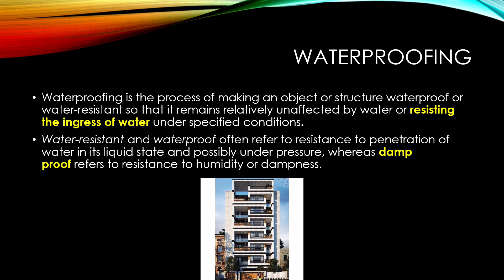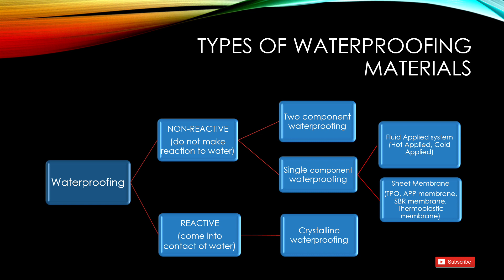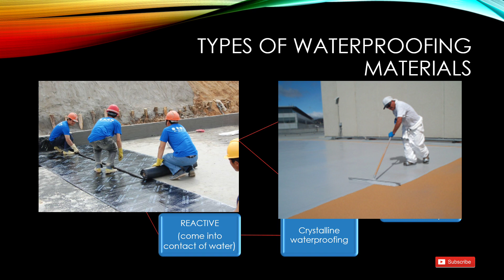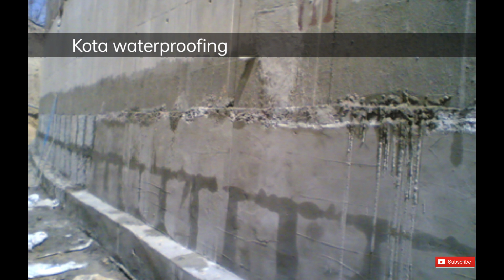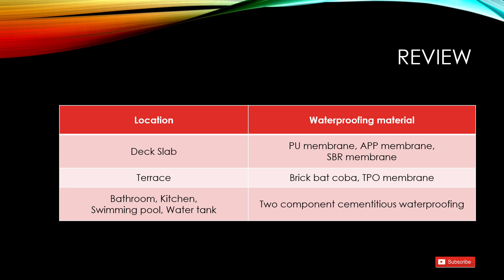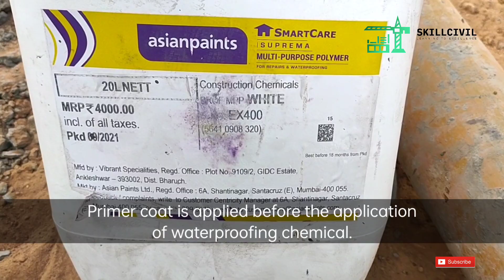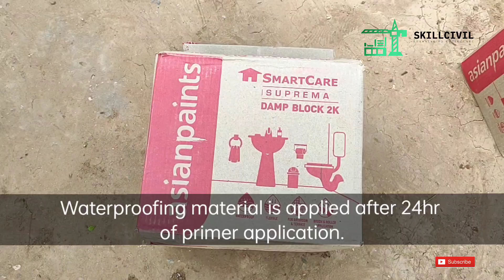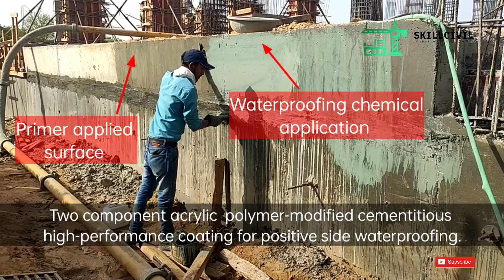Waterproofing🚱 पानी को अंदर न घुसने देनेवाला धांसू तकनीक😲│Basement Waterproofing│Waterproofing types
Waterproofing│पानी को अंदर न घुसने देनेवाला वाटरप्रूफिंग│Basement Waterproofing│Waterproofing types│Types of waterproofing

Waterproofing is a method which prevents water from penetrating your house. Waterproofing is very important as it helps keep your house dry. It helps reduce humidity inside the house and thereby protects things inside your house from damage caused due to humidity or water exposure. It is also important for the veracity of the building.

Basement waterproofing involves techniques and materials used to prevent water from penetrating the basement of a house or a building. Waterproofing a basement that is below ground level can require the application of sealant materials, the installation of drains and sump pumps, and more.

Waterproofing is usually required by building codes for structures that are built at or below ground level. Waterproofing and drainage considerations are especially important in cases where ground water is likely to build up in the soil or where there is a high water table.

Water in the soil causes hydrostatic pressure to be exerted underneath basement floors and walls. This hydrostatic pressure can force water in through cracks, which can cause major structural damage as well as mold, decay, and other moisture-related problems.

In construction, a building or structure is waterproofed with the use of membranes and coatings to protect contents and structural integrity. Walls are not subjected to standing water, and the water-resistant membranes used as house wraps are designed to be porous enough to let moisture escape. Walls also have vapor barriers or air barriers. Damp proofing is another aspect of waterproofing. Masonry walls are built with a damp-proof course to prevent rising damp, and the concrete in foundations needs to be damp-proofed or waterproofed with a liquid coating, basement waterproofing membrane (even under the concrete slab floor where polyethylene sheeting is commonly used), or an additive to the concrete.

Damp proofing: This is waterproofing used where the water table is lower than the structure and there is good free-draining fill. The membrane deals with the shedding of water and the ingress of water vapor only, with no hydrostatic pressure.

waterproofing,
basement waterproofing,
slab waterproofing,
Asian paints waterproofing chemical,
terrace waterproofing,
Types of waterproofing,
Methods of waterproofing,
concrete waterproofing,
tank waterproofing,
roof waterproofing,
waterproofing paint,
types of waterproofing,
waterproofing basement,
polyurethane waterproofing,
cementitious waterproofing,
waterproofing your basement,
basement waterproofing installers,
pu waterproofing,
icf waterproofing,
diy waterproofing,
waterproofing roof,
best waterproofing,
no. 1 waterproofing
waterproofing bathroom,
waterproofing chemical,
waterproofing treatment in bathroom,
waterproofing basement walls from outside and outside,
waterproofing basement concrete floor,
waterproofing basics,
waterproofing basement foundation,
basement water problem solutions,
basement water leak repair,
basement water proofing systems,
basement waterproofing in India,
basement water drain system,
basement waterproofing kaise karen,
basement water pump,
basement water tank,
Types of waterproofing

बेसमेंट के दीवाल का वाटरप्रूफिंग कैसे करना है?
बेसमेंट,
वाटरप्रूफिंग बेसमेंट कैसे बनाएं,बेसमेंट के दीवाल का वाटरप्रूफिंग कैसे करना है,
बेसमेंट का नक्शा,
बेसमेंट मकान नक्शा,
बेसमेंट वास्तु,
तलघर बेसमेंट बनाते समय ध्यान रखें,
ऐसा वाटरप्रूफिंग की छत से पानी न टपके,
नक्शा कंपाउंडिंग बेसमेंट,
बेसमेंट निर्माण,
बेसमेंट ढलाई कैसे करें